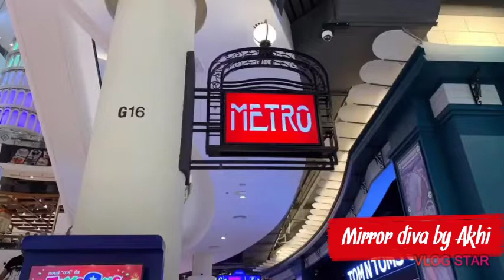Terminal 21shopping mall in Pattaya Vlog"5" Mirror diva by Akhi❤️